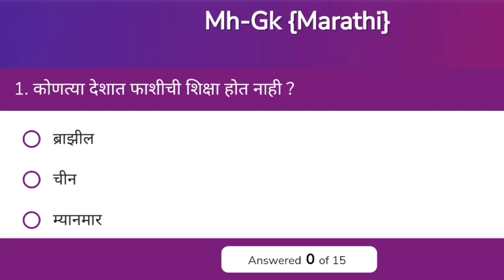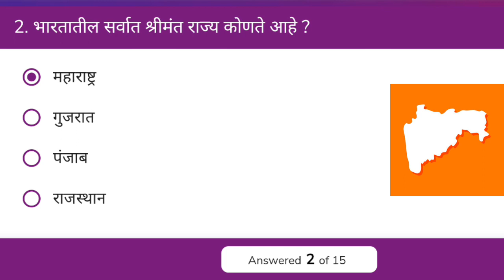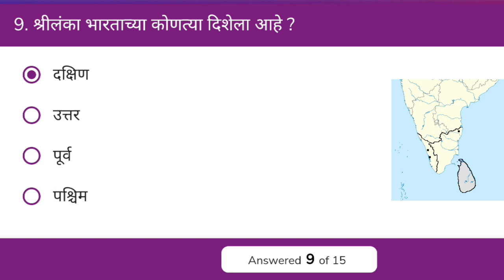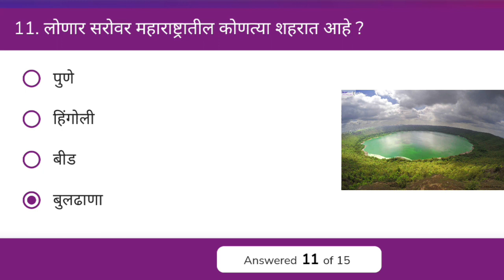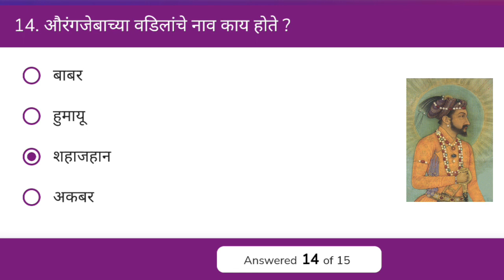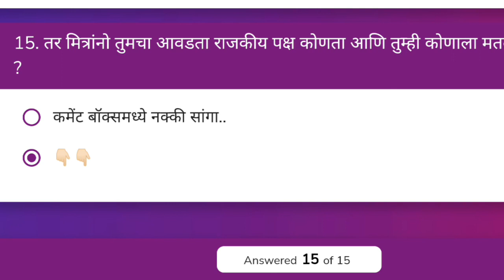15 महत्वपूर्ण प्रश्न आणि उत्तरे || Gk in Marathi || 482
15 महत्वपूर्ण प्रश्न आणि उत्तरे || Gk in Marathi || 482